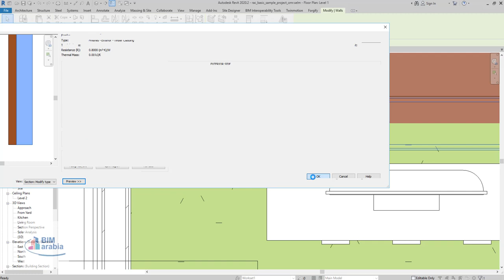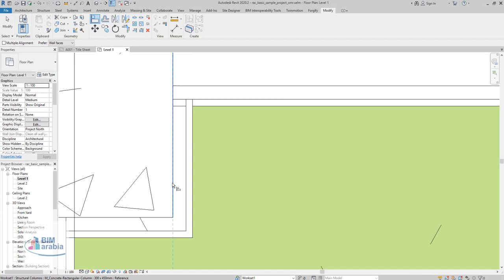How to add finishing layers to column in revit كيفيه اضافة طبقة دهان لعمود انشائي